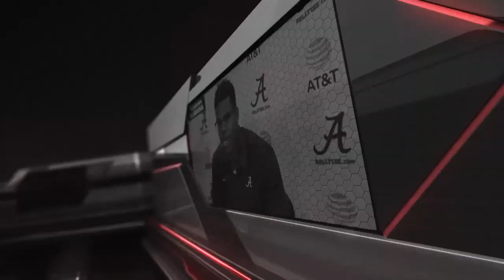Tua Tagovailoa, Jerry Jeudy atop TDA's big board for 2020 NFL Draft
As a diehard Alabama fan, you no longer have to go to the national sites for you NFL Draft projections on Alabama players. Stephen Smith of Touchdown Alabama Magazine has you covered with his big board as he delivers his first round guys on offense for next year's venue. Check out the new wrinkle being unveiled to In My Own Words.

Photo Credits:

Cedric Mason - Touchdown Alabama Magazine
Dale Zanine of USA Today Sports
Brian Pride - Touchdown Alabama Magazine
Crimson Tide athletics